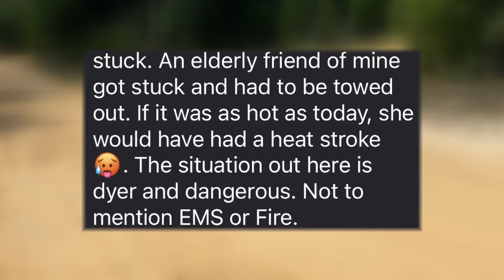Ask Anthony: What can be done about unpaved roads in Western Putnam County?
The West Putnam MBSU meeting is at Interlachen Community Center the third Tuesday of each month.